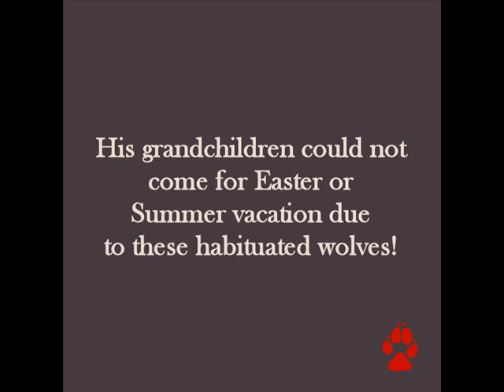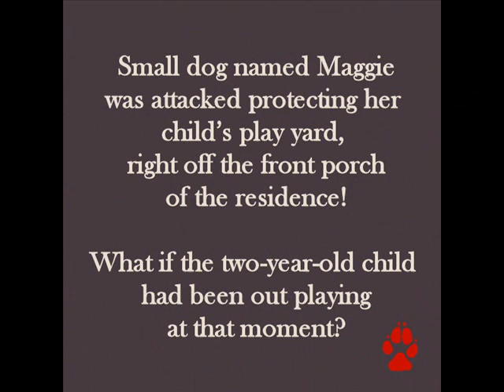Endangered Species Act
Which is more important Human Rights or the Rights of an Endangered Species?